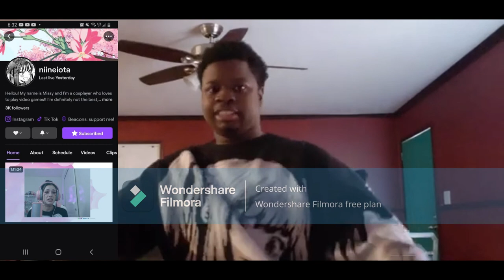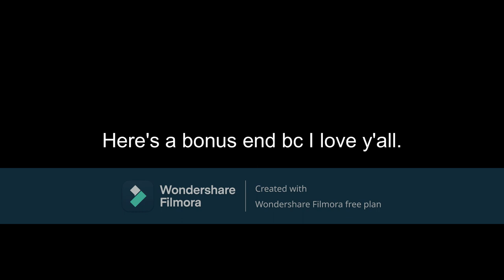Channel Update 2: Where I've Been & more. | Kiddharvey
It's been 4 months since I been gone or ghosted on this channel. It's been a minute, I apologize, it's been a lot going from the past late spring and summer. But here's a video/update of where I've been and what have I been doing for the past few months. YA BOI IS BACK!! skits coming this fall and vlogs (maybe). Enjoy.